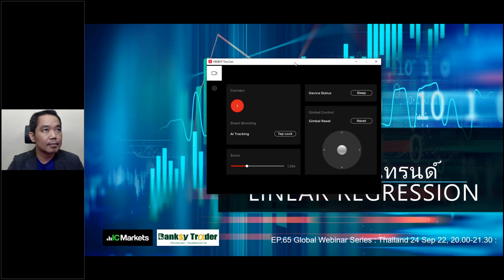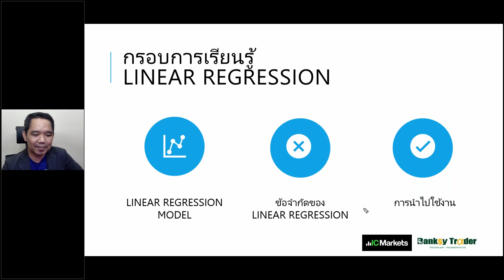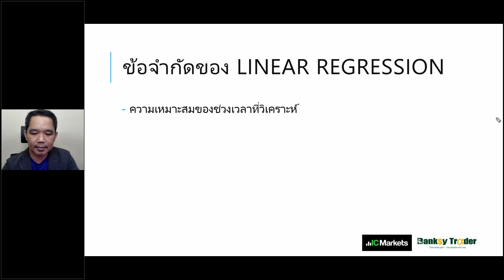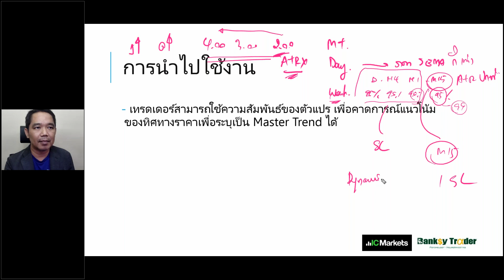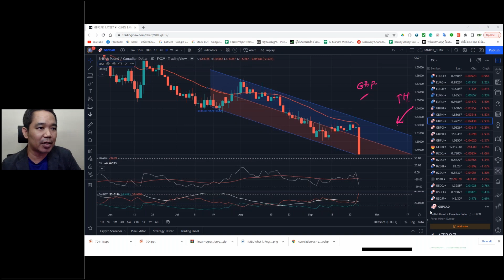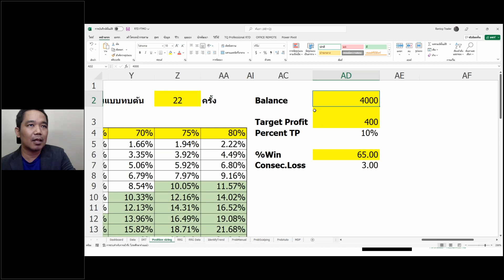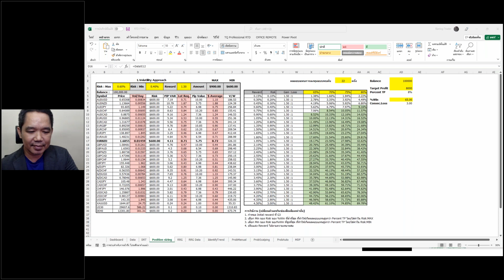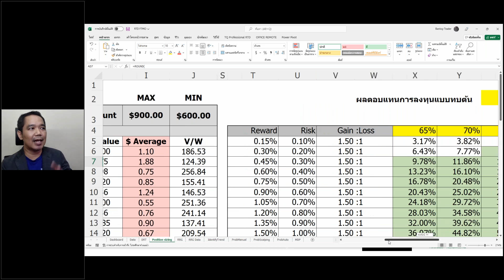เทรดตามเทรนด์ด้วย Linear Regression